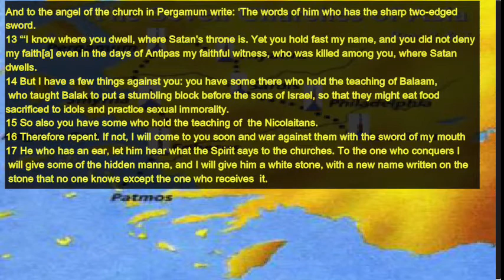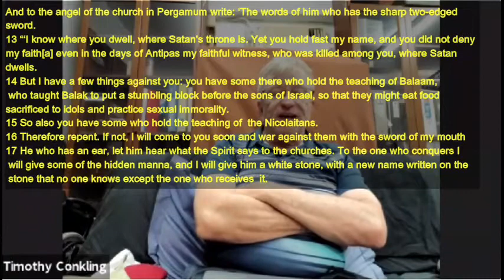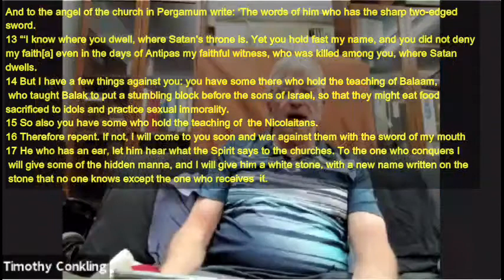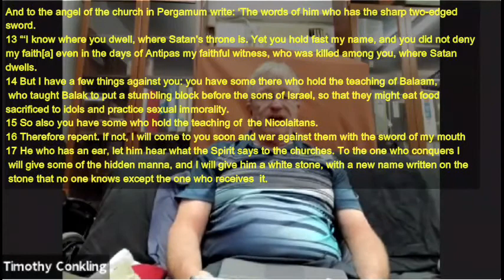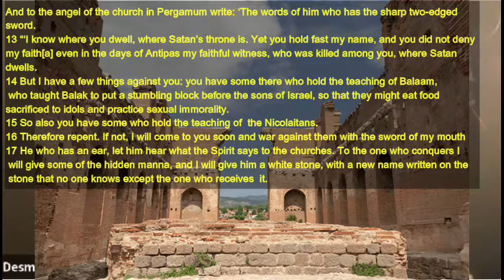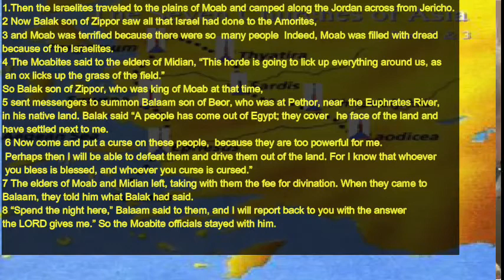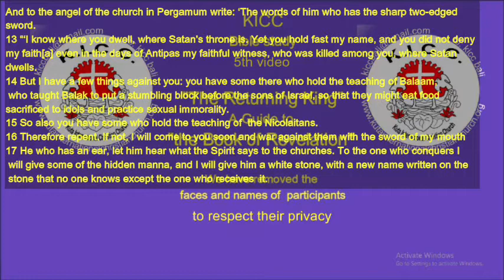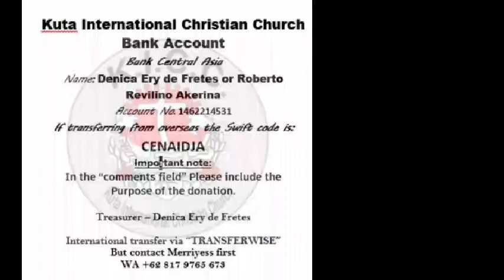Kuta International Christian Church, Bible study by Timothy Conkling,"The Returning King" part 5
Kuta International Christian Church also known as KICC or K.I.C.C
This is part 5 of a Bible Study Series by Ps. Timothy Conkling who is currently in Taipei in Taiwan. But our church is located in Kuta/Legian –Bali – Indonesia.
The study is done by ZOOM and the participants are in Indonesia, Australia, The Netherlands, ,America or somewhere else.
This serie is The  Returning King: A Guide to the Book of Revelation  by Vern Sheridan Poythress.
Today we have also some discusions about pristitution, sex workers, poverty in some parts in Asia and Bali, specially in tourist areas.

 The video is slightly edited and we have removed the names and Faces of the participants for privacy reasons.

Before you start watching this series you should download "The Returning King" a guide to
If the download doesn’t start then please Copy and paste the link into your browser.

At the end there are some prayer requests and prayers which we didn’t delete.